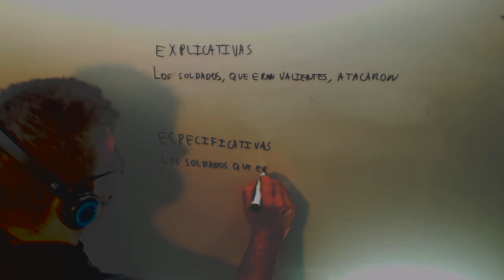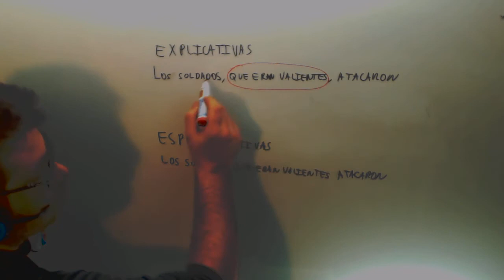Proposiciones subordinadas adjetivas Tipos Explicativas Especificativas Academia Usero Estepona